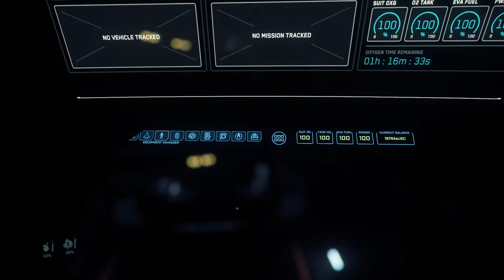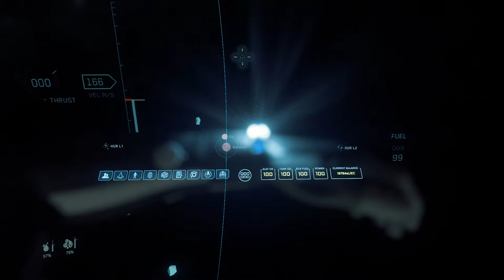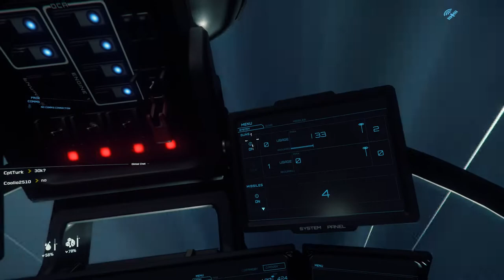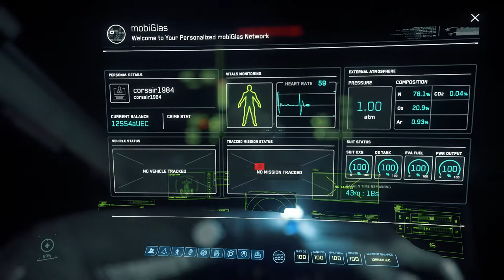Not so secret stash...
Star Citizen.
Anem a buscar un cargament...no som els únics.